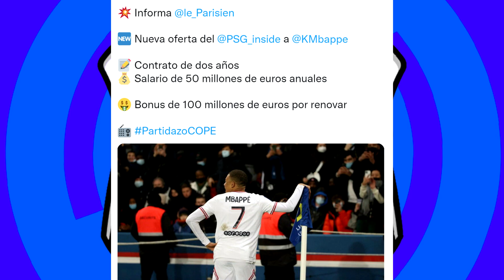💥💣¡BOMBAZO de ÚLTIMA HORA! EL PSG OFRECE a MBAPPÉ LA MAYOR OFERTA DE LA HISTORIA ¡100 MILLONES 💲!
Según Le Parisien diario francés el PSG ofreció a Kylian Mbappé la oferta mas grande que le han hecho a un jugador de fútbol por 2 años de contrato... Lo analizamos en el vídeo

Oferta a Mbappé
Leparisien
Le parisien
Madre de Mbappé
Ofertón
Fichajes Real Madrid
Real Madrid
Rumores de fichajes
Florentino perez